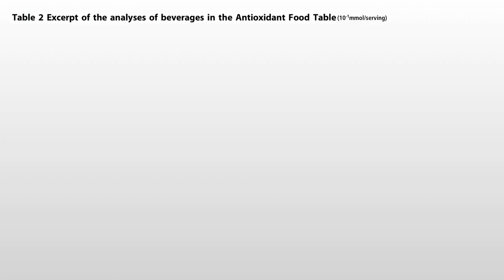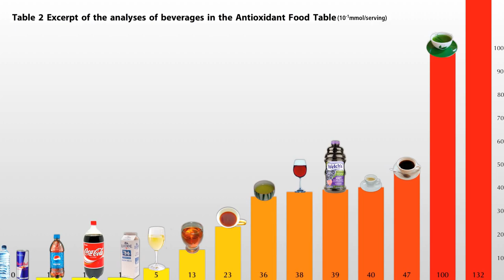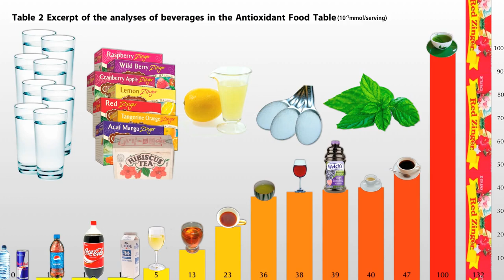Hibiscus Flowers Are Super Rich In Antioxidants!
Hibiscus flowers tea is a very popular beverage throughout the world and is often used as a medicinal tea. It's extremely rich in powerful antioxidants. Antioxidants are substances that protect your cells against free radicals, which may play a role in heart disease, cancer and other diseases.

Research has uncovered a range of health benefits linked to drinking hibiscus tea, showing that it may lower blood pressure, fight bad bacteria, reduce inflammation, aid the immune system, improve digestion, lower cholesterol, aid with weight loss and potentially help treat diseases of the liver and cancer.